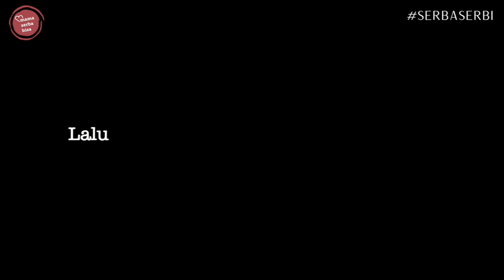Mengenal Instrumen Sound Healing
Hi! Di vidio kali ini aku akan membahas tentang instrumen yang biasanya digunakan pada proses sound healing dan pengalaman mengikutinya.
Tonton keseruannya ya!